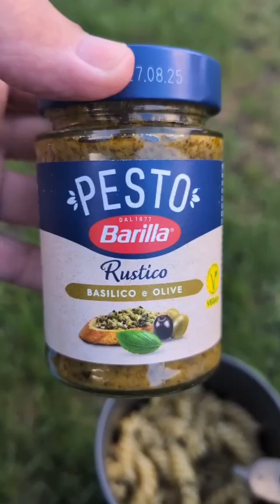Michael's Spendenradtour Tag 12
An diesem Tag ging es durch Österreich mit vielen Höhenmetern innerhalb weniger Kilometer. Ein wirklich anstrengender Abschnitt.
Michael, du hast wieder Großartiges geleistet und wir wünschen dir von Herzen, dass du weiter gut voran kommst.

Unterstützt diese tolle Spendenradtour für unsere Hunde im Asyl Spas in Kroatien!
Unser Spendenkonto
Lesika Hundehilfe Varazdin e.V.

oder

Vielen Dank!
Euer Lesika-Team